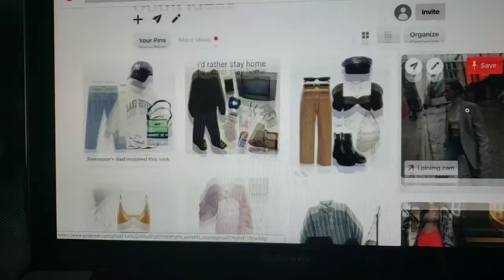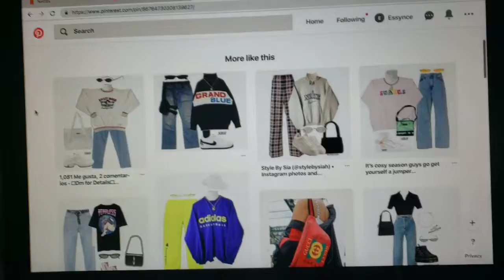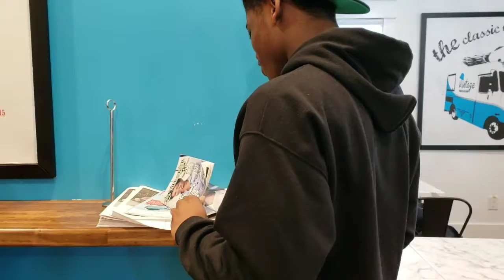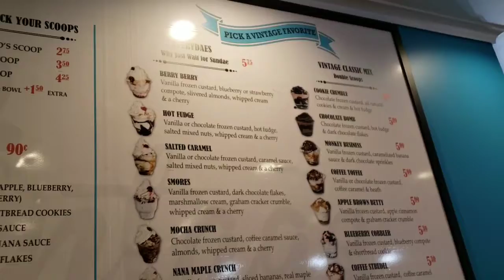hang out with me and Ajani Carr 🍦🎬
HEY! IT'S ME!! ESSYNCE FROM YOUTUBE!!! In this video you guys get to come hangout with me and one of my dearest friends AJ 🌺 enjoy the video!

AJ's Instagram:// ajani_carr